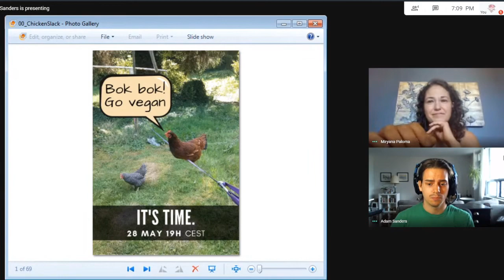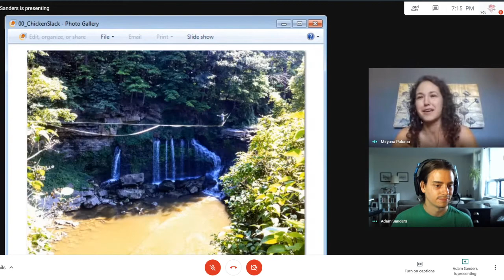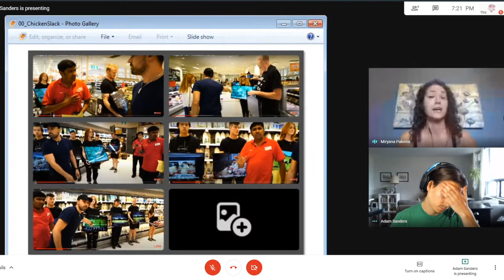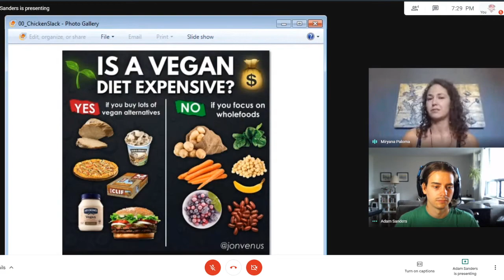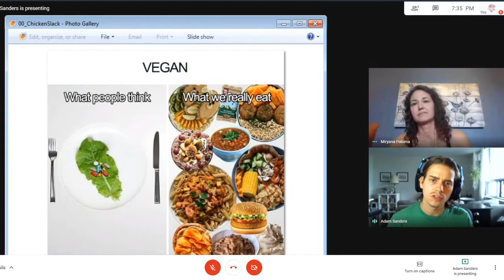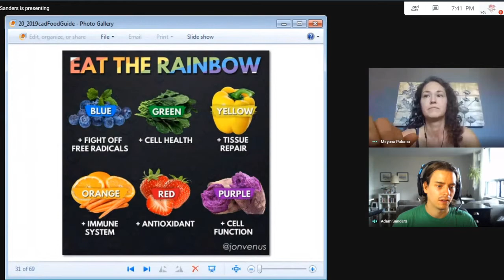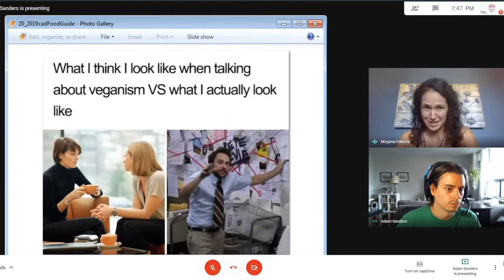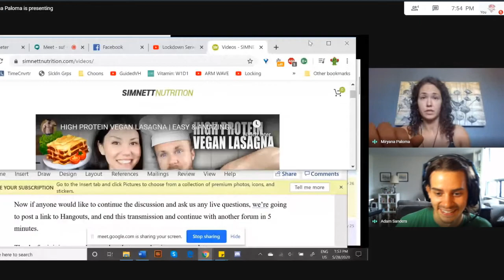Lockdown Series ep30 - Bok bok! Vegan talk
Veganism made easy for slackliners who want to prevent future pandemics and lockdowns, Adam Sanders and Miryana Paloma explain why it is more important than ever to think about going plant-based, how to do it right, and how to talk about it with others. This talk is for Vegans, curious omnivores, lazy cooks, and anyone who wants to change their lives and save the world with what they put on their plate.